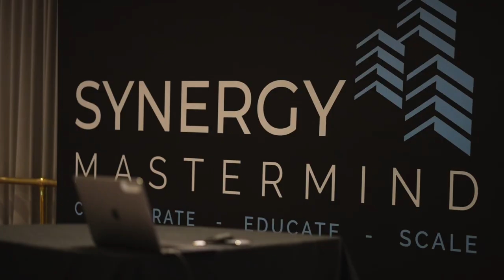Synergy Mastermind Promo | Quebec City